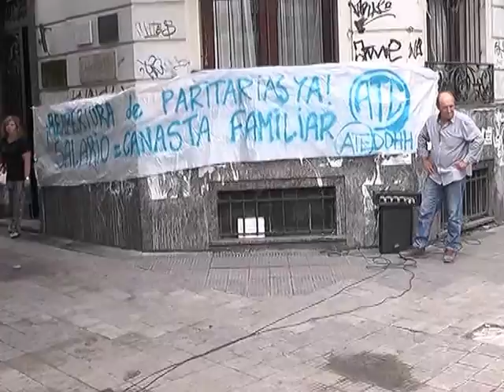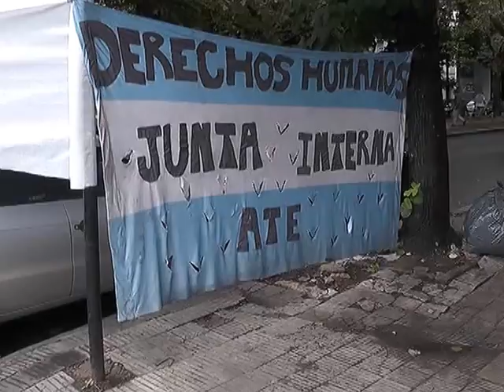PROTESTA EN DERECHOS HUMANOS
TRABAJADORES DE LA SECRETARIA DE DERECHOS HUMANOS REALIZARON UNA PROTESTA PARA RECLAMAR POR EL PASE A PLANTA PERMANENTE DE LOS COMPAÑEROS PRECARIZADOS Y MEJORAS SALARIALES